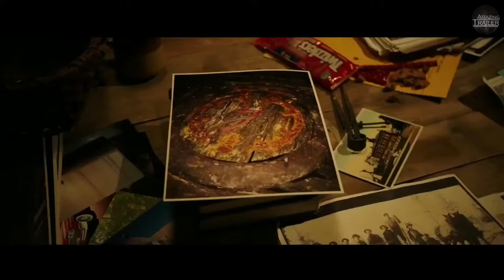IT: CHAPTER 2 | The Ritual Of Chud Explaining Scene (2019)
IT: CHAPTER 2 Movie Clip

We will provide you to best movie trailer and keep you know a lastest movie trailers!

horror movie clip